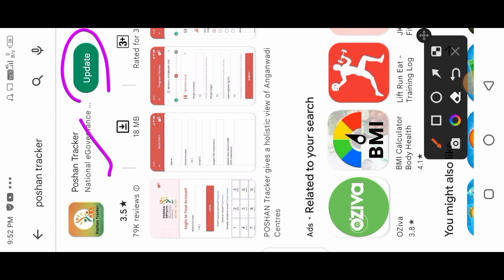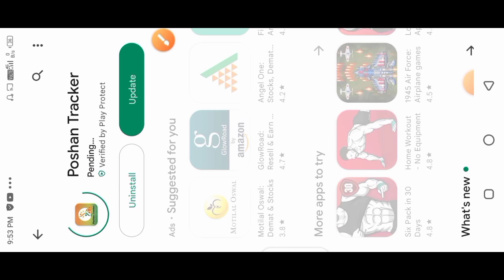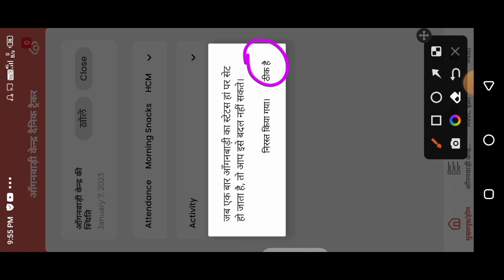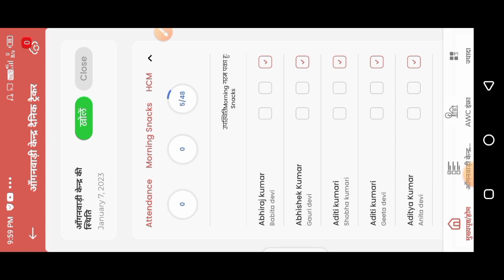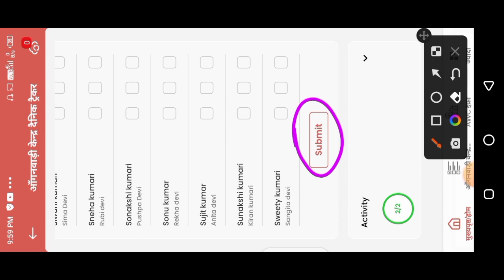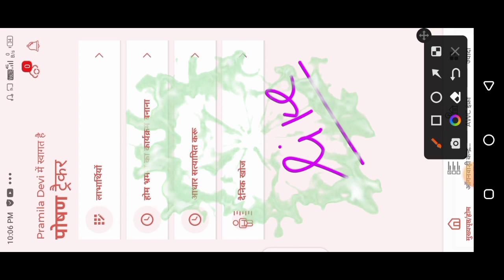poshan tracker न्यू अपडेट 17.1.1!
लाइक कीजिए 👍
कमेंट कीजिए...

Anganbari news
Anganwari anpration
Poshan Tracker
Poshahar vitran
Anganwari pmmvy
Anganwari mkuy
Poshan Tracker tikakaran
Bihar anganwari